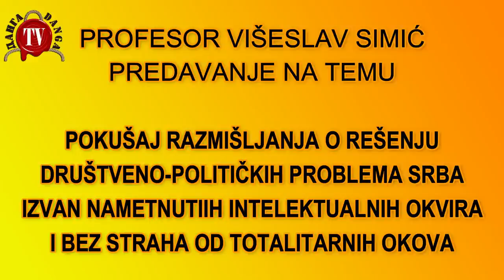ČEKA NAS KARTELIZACIJA SRBIJE-Prof Višeslav Simić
Zanimljiv intervju i predavanje Prof Višeslava Simića, našeg čoveka koji se u raznim situacijama nalazio u njihovim redovima. Zanimljiva priča o društvu od Moskve do Popokatepetla.
Razgovor vođen u prostorijam SKC Ćirilica.

@DANGA info